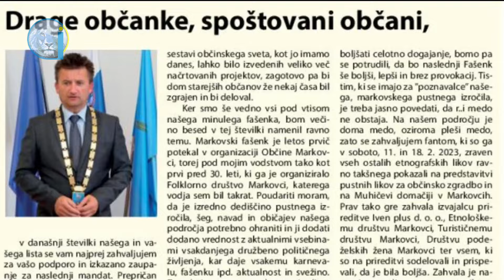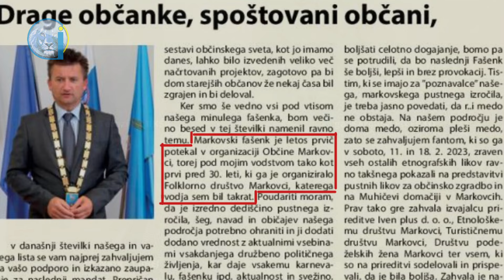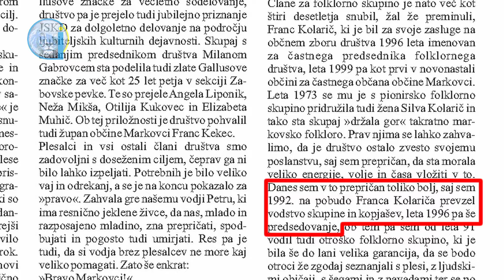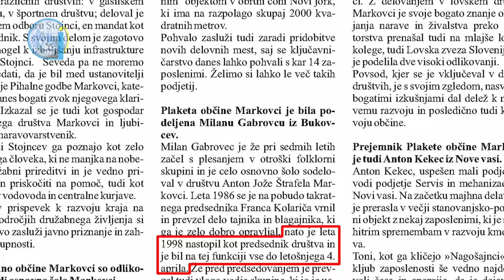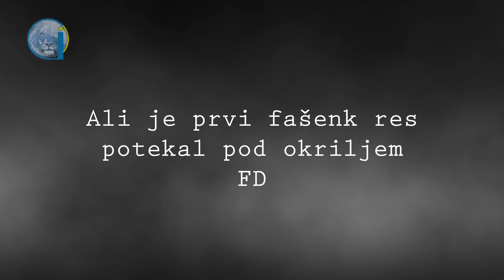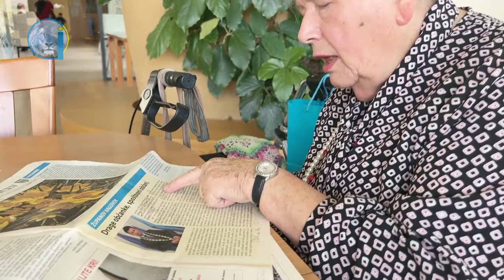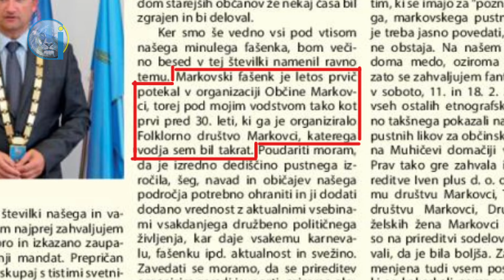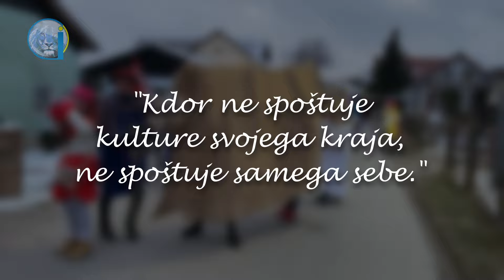ZOM reportaža - Prvi organizirani fašenk v Markovcih